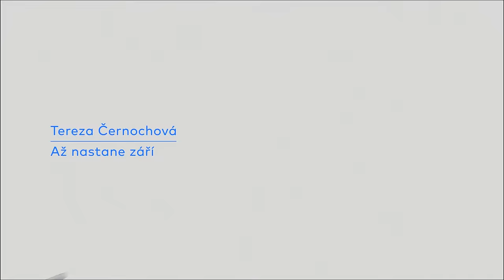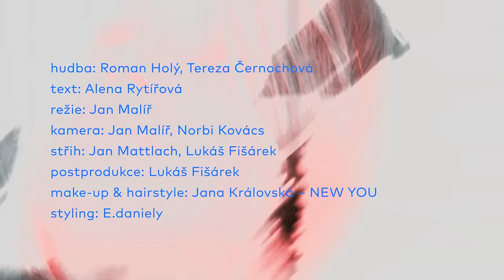Tereza Černochová - Až nastane září (oficiální video)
hudba: Roman Holý + Tereza Černochová/ text: Alena Rytířová

REŽIE: JAN MALÍŘ
KAMERA: JAN MALÍŘ/ NORBI KOVÁCS

střih: Jan Mattlach, Lukáš Fišárek
postprodukce: Lukáš Fišárek
make-up + style: Jana Královská/ E.daniely
Supraphon, 2015

TEXT:
AŽ NASTANE ZÁŘÍ
Do klínu něžná slétla nám
znáš mě jako já tě znám
ze stromů v alejích
shlíží na mě očí pár… těch tvých

Sen se mi zdál milovaná
halí belí zpívala nám
jednou dáš se cestou
co nevinně se tváří
trnitou i pestrou
až nastane září

Do vínku dán byl mi pláč
znám tě jako ty mě znáš
já ti svou lásku dám
konejšivé náručí… všech mám

trnitou i pestrou
až nastane září

Vlídné zázemí
touhy jsou někdy vzájemný
dny se krátí pár posledních
zbyl jen strach a lehký smích…